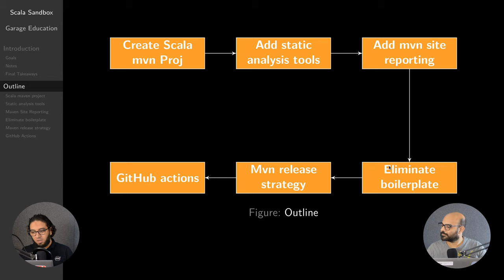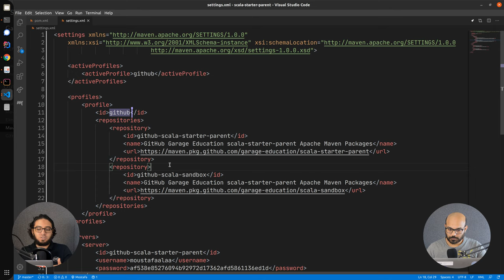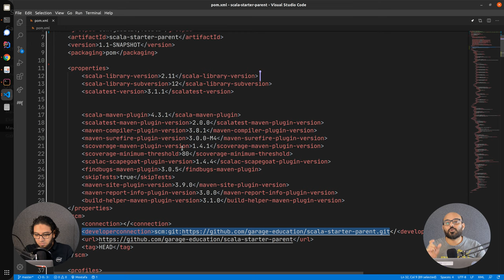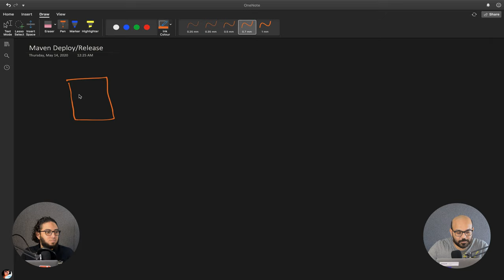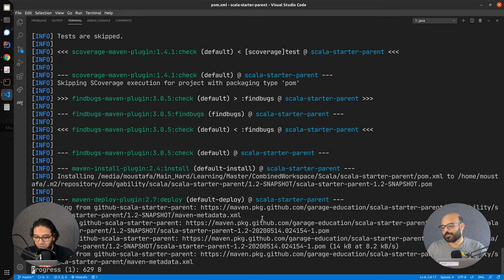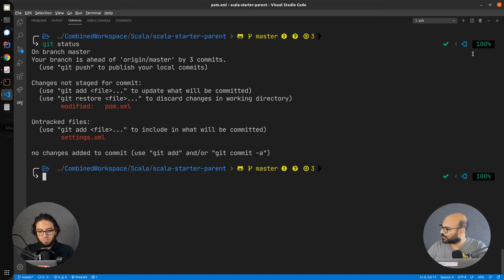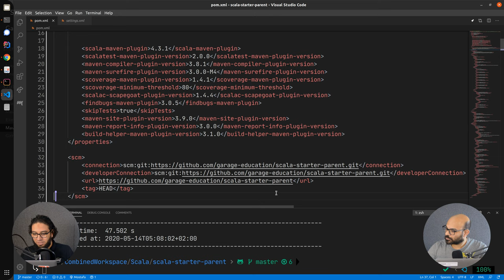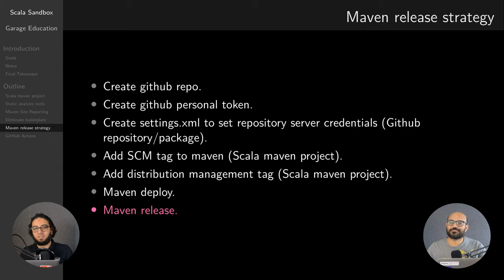كود ع المكشوف | Scala Sandbox | Releasing Strategy using maven deploy & release plugins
In this episode, we explain the following topics:
1. maven deploy plugin.
2. maven release plugin.
3. releasing strategy.